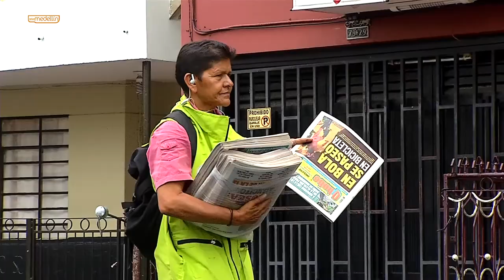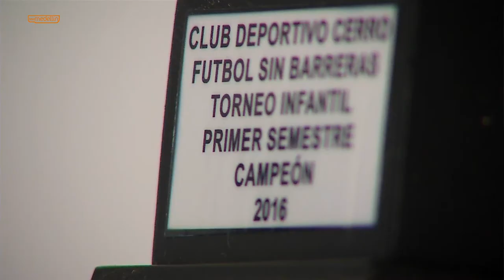Capítulo 8 - Barrio Futbolero: Robledo el Diamante [Del Barrio a la Cancha 2018] Telemedellín